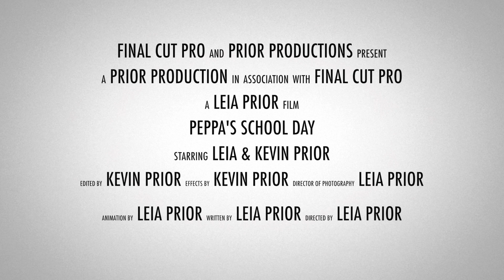Peppa's School Day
This is a stop motion animation video by 7-year old Leia Prior.